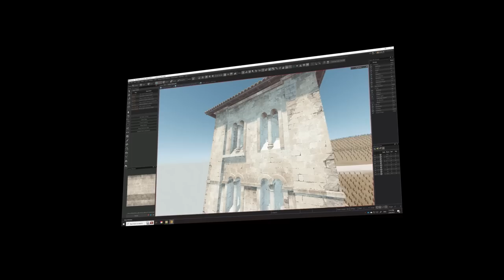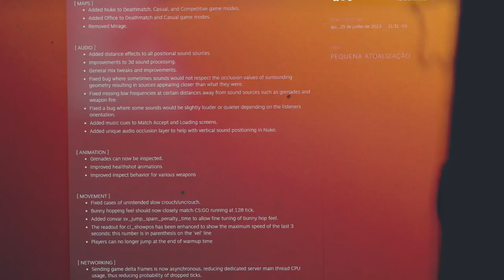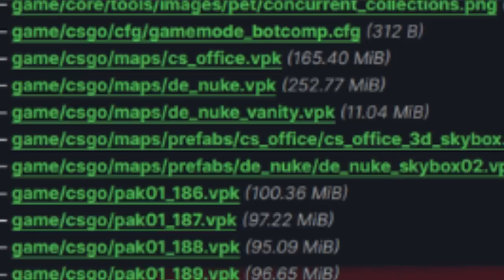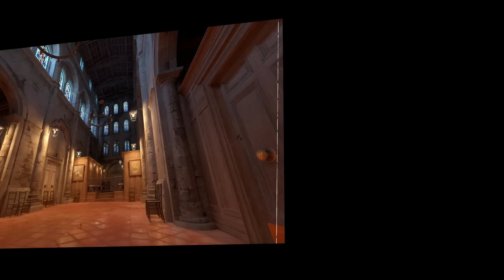ESSA É A NOVA INFERNO DO CS 2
Novas imagens vazadas mostram como sera a nova Inferno no CS 2. O mapa foi todo remodelado, e está muito mais realista.